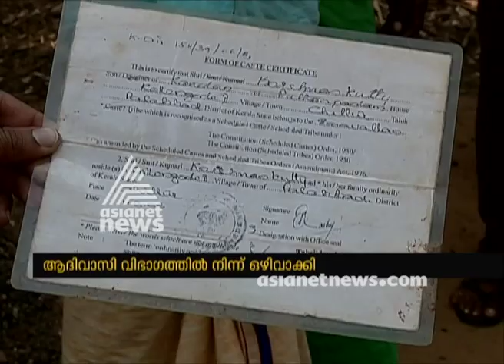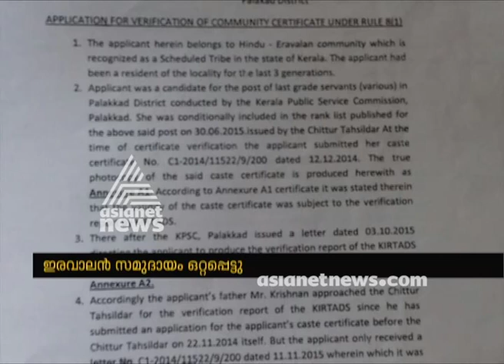ആദിവാസി വിഭാഗത്തിൽ നിന്ന് ഒഴിവാക്കി ; ഇരവാലൻ സമുദായം ഒറ്റപെട്ടു